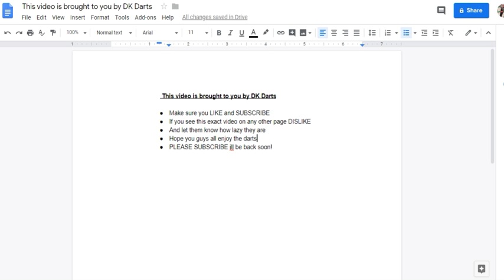Gerwyn Price vs Gabriel Clemens Players Championship 5 Final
Action from the final of Players Championship 5 between Gerwyn Price and Gabriel Clemens

All credits go to the PDC- I have turned monetisation off for this channel and if the PDC want to put advertisments on this video i will happily keep the video up.